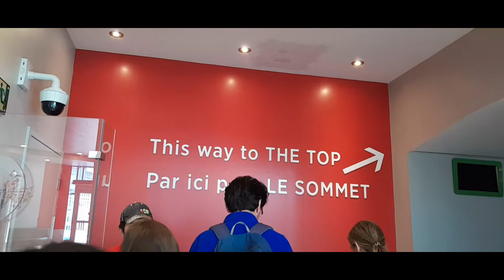CN Tower at Downtown, Toronto | ka-aBENGers Channel in Toronto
ka-aBENGerschannelintoronto